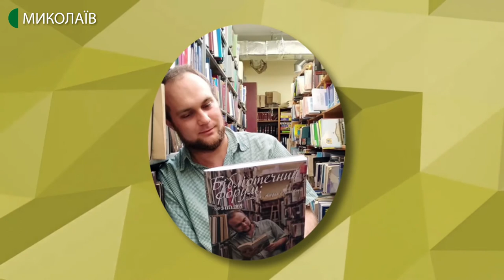04.12.2019. Новий день. Безкоштовні кінопокази у бібліотеці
Чи спланували ви свої вихідні?
У Центральній міській бібліотеці ім. М.Кропивницького щосуботи відбуваються безкоштовні кінопокази для дітей і дорослих. Запрошує на затишні вечори організатор кіноклубу, бібліотекар Дмитро Семчишин.

Гість: Дмитро Семчишин - бібліотекар Центральної міської бібліотеки ім. М.Кропивницького;